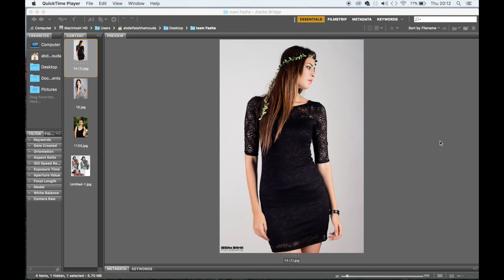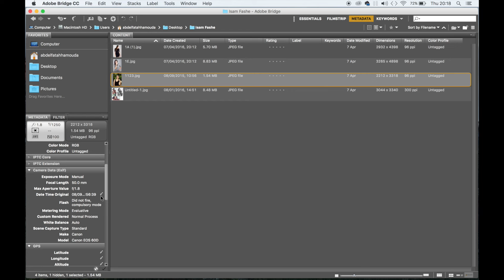Photo Critique 18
Learn from our mistakes and improve our photography skills

نتعلم من اخطائنا وتحسين مهارات التصوير الفوتوغرافي لدينا